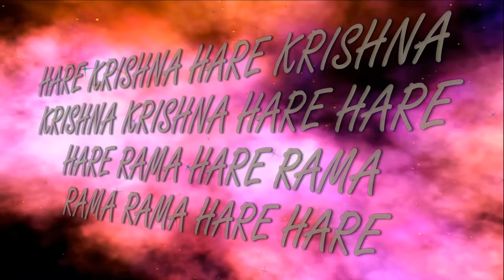8.03.2020 KIRTAN MELA - VI ISKCON Dnipro Ukraine